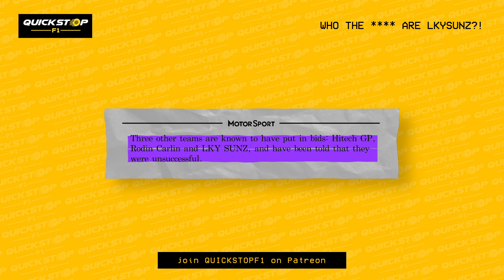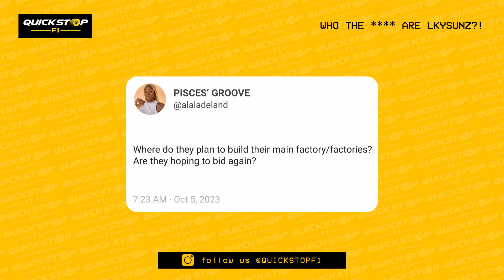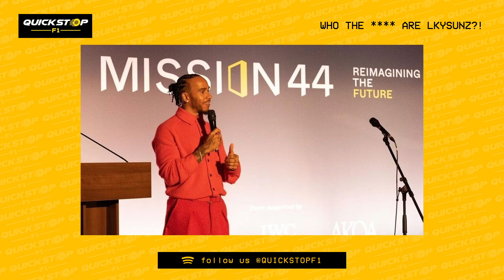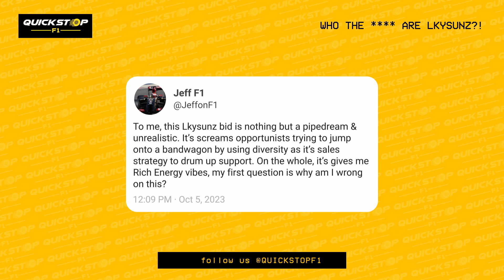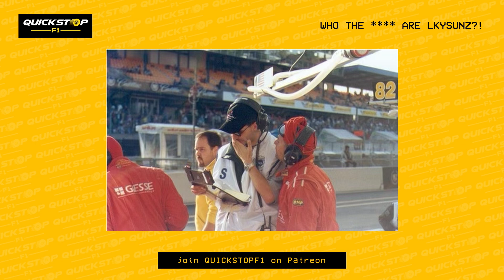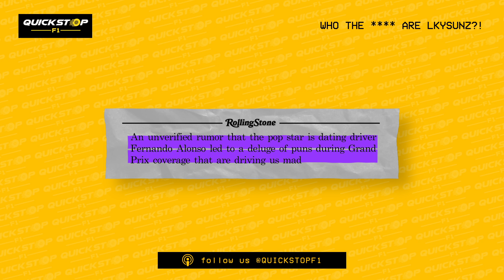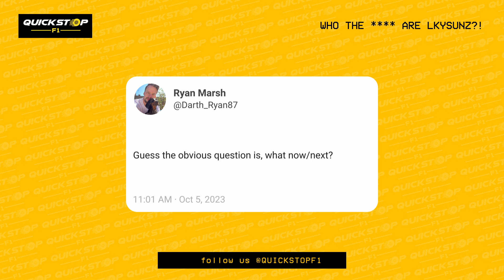Quick Stop 094: WHO THE **** ARE LKYSUNZ?!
Welcome to the Quick Stop F1 Podcast! We’re here for a special interview featuring Benjamin, Paul and Andy who are the founders of prospective F1 team LKYSUNZ who recently tried to get a team into F1. We ask them why their name only has one vowel, why diversity is such a cornerstone of their project and what the future holds for the outfit.

We are a small independent podcast and we really rely on every review on Apple podcasts and share, so please share us as far and wide as you can and remember to leave a review! You can also review on Spotify too, so make sure to drop us a five-star review.